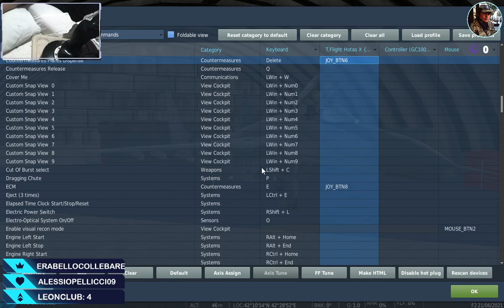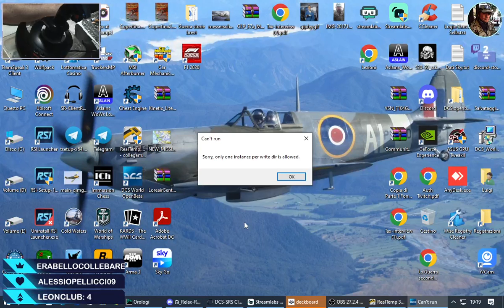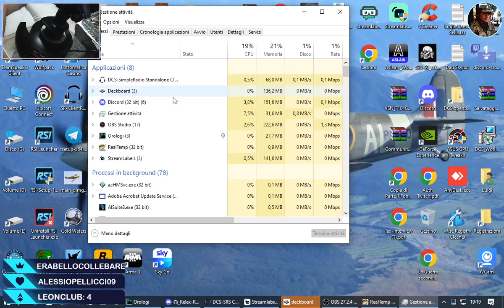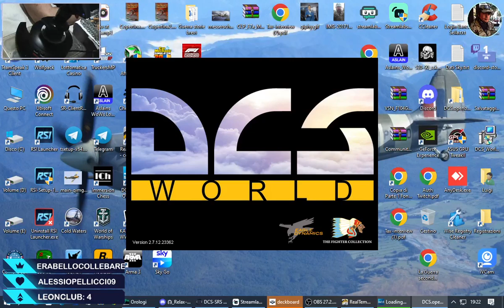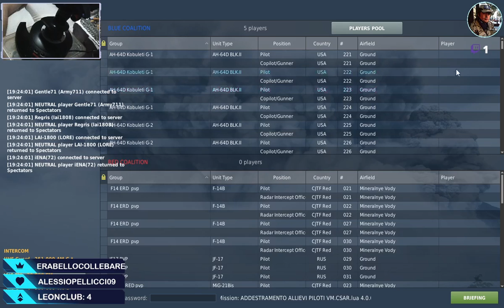Addestriamoci con il Mig 29, per la mis di giovedi . Si vola insieme agli amici. !prime !subs